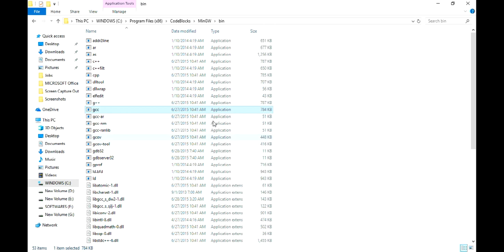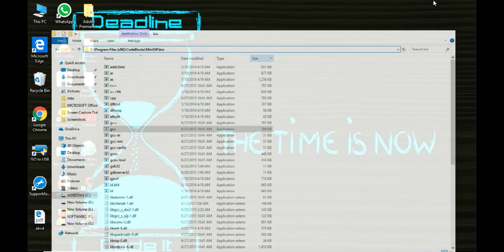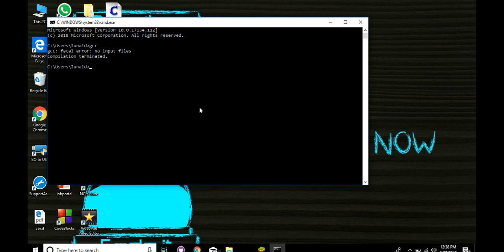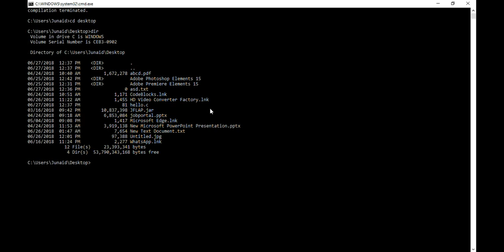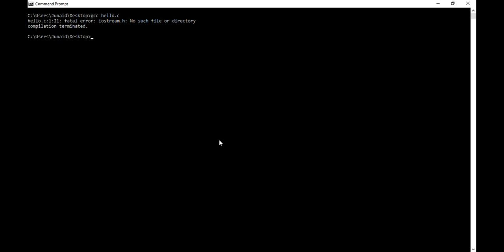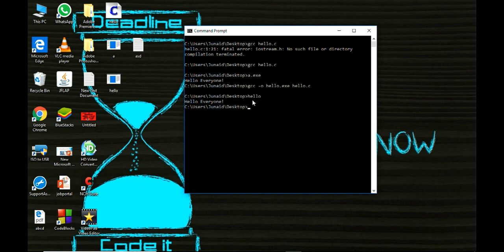How to use command prompts to run C program?